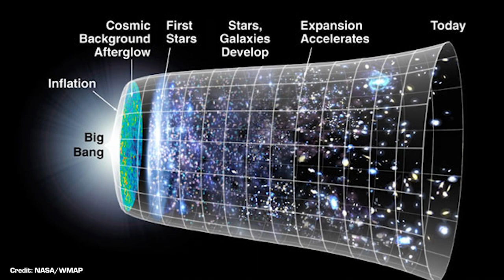What do you find most exciting about the SKA?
Astronomers attending the 2019 SKA Science Meeting tell us what they find most exciting about the SKA, from global collaboration to technological innovations.